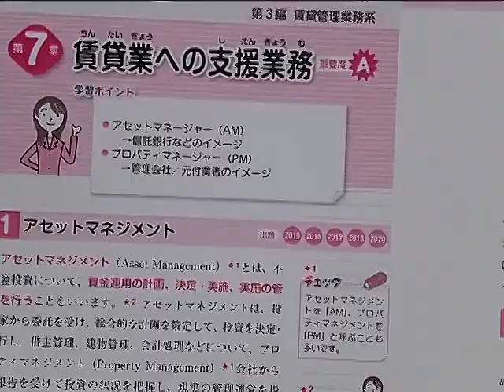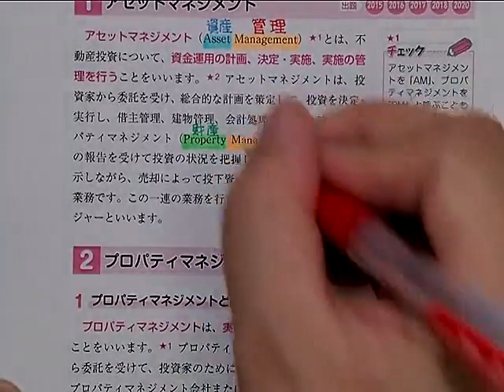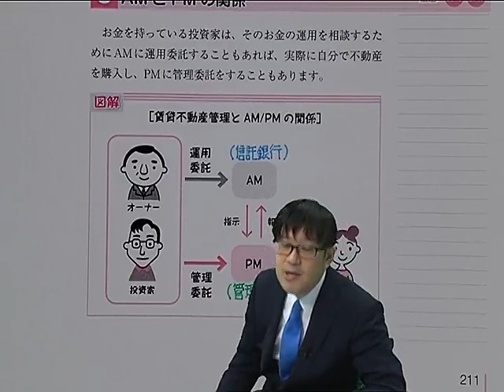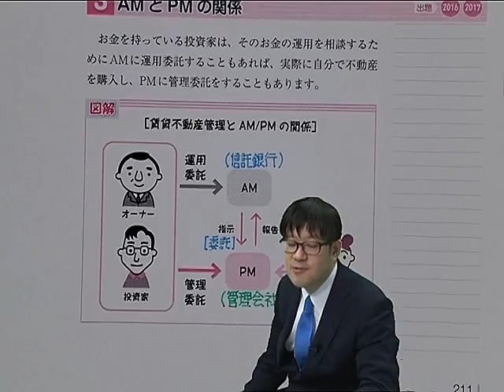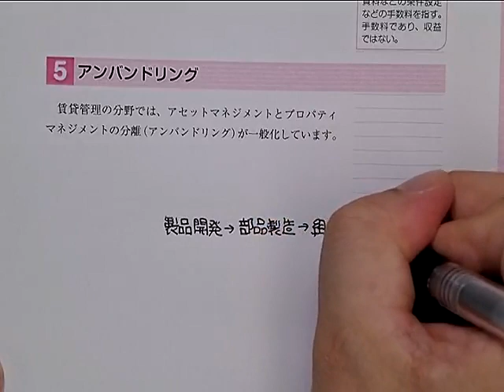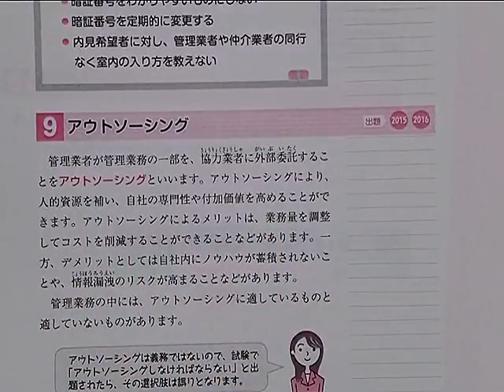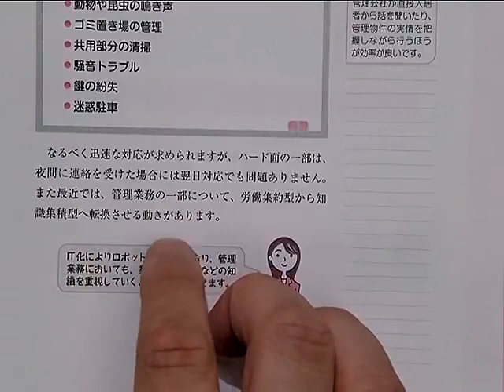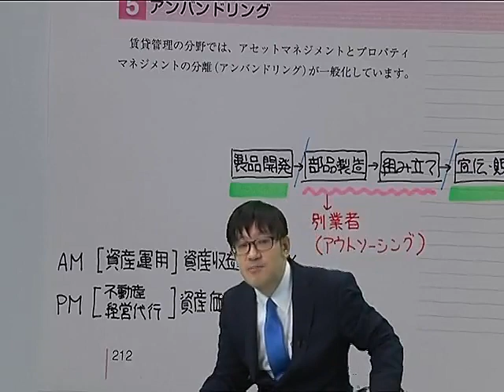【LEC賃貸不動産経営管理士】友次のイチからみにつく！重要論点ポイント解説講座 第６回 第3編 「賃貸業への支援業務」